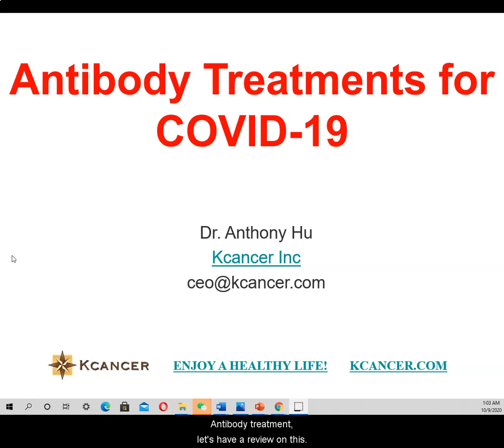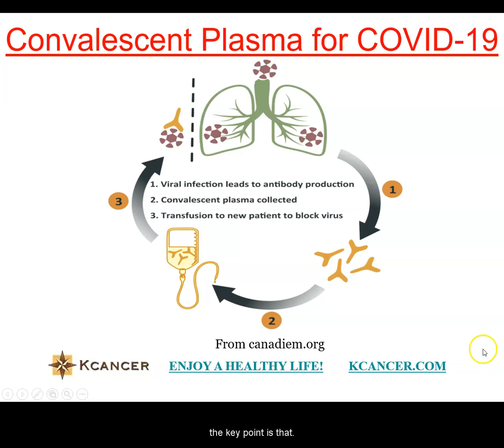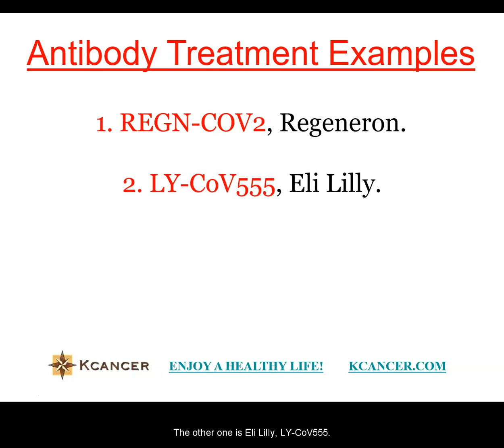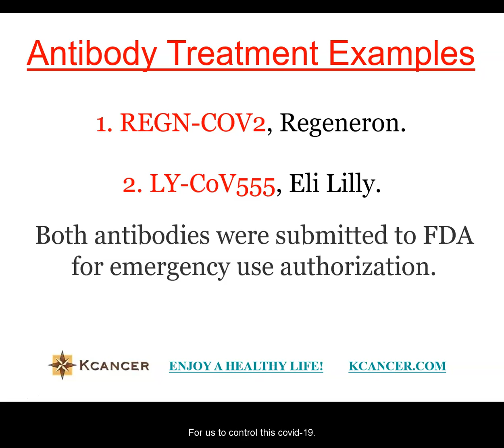Antibody Treatments For COVID-19, An Effective Therapy After Patients Are Infected With The Virus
Vaccines are effective for preventing covid-19 infection. But after infection, it is too late to apply vaccines since it takes weeks to generate immunity against the virus and in this case, treatments, such as antibodies and other drugs, should be used.

To Learn how to detox your body, please visit this

To learn about a healthy longevity life, please visit this